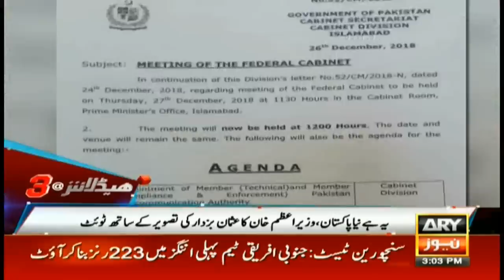HEADLINES | ARYNEWS | 1500 | 27 DECEMBER 2018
Funeral prayers of ex-MQM leader Ali Raza Abidi offered in Karachi

Pistol used in Ali Raza Abidi’s assassination used before in Liaquatabad murder: sources

Naval chief calls on PM Imran to discuss professional matters

Saad Rafique submits reply in Railway losses case

PML-N being targeted in the name of accountability: Saad Rafique

PM Imran Khan chairs meeting of Cabinet Committee on Energy

Ali Raza Abidi’s cellphone being decoded to get clues, IG Sindh tells CM Murad

Zulfi Bukhari to continue as Khan’s special aide; SC dismisses his disqualification plea

CM Murad Ali Shah summons meeting on law and order